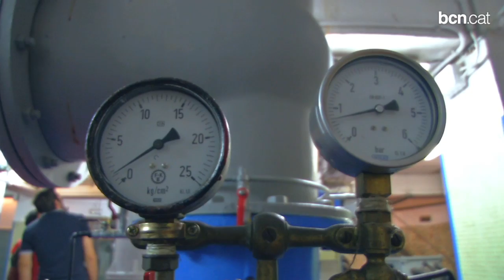Així és l'interior de la Font Màgica de Montjuïc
La Font Màgica de Montjuïc amaga al seu interior gran part de la maquinària original del 1929 que li permet fer fins a 7.000 milions de combinacions diferents d'aigua i llum. Els ciutadans que l'han visitat aquest cap de setmana també han descobert que als seus inicis l'espectacle de la font era molt diferent.